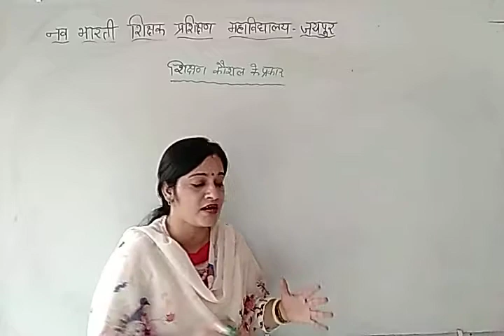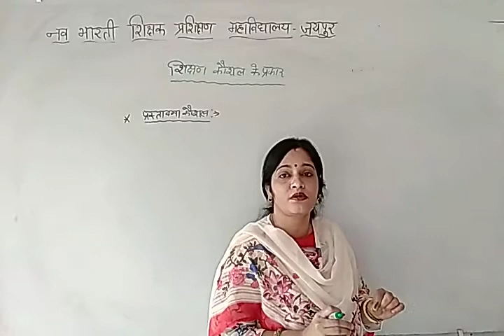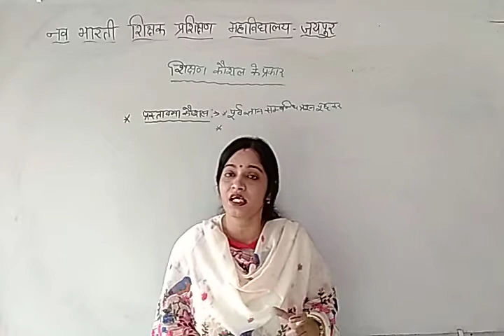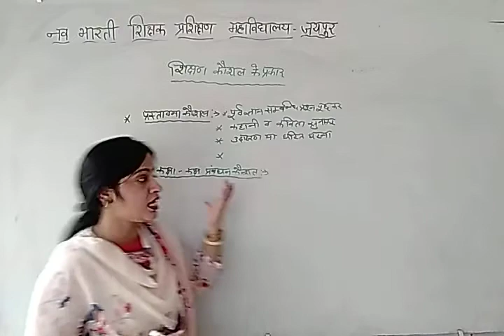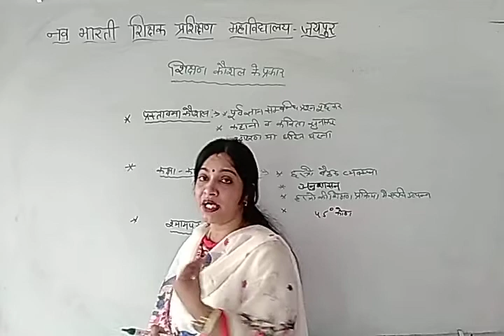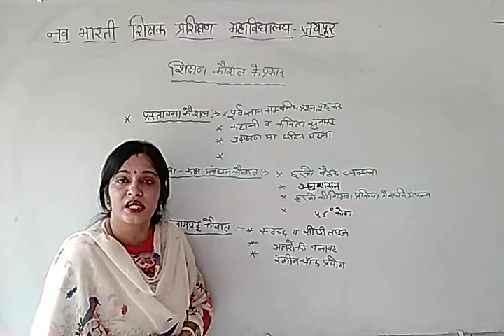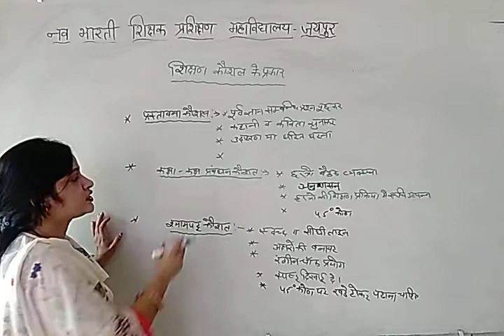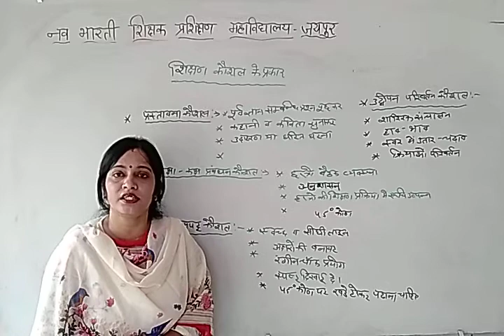शिक्षण कौशल के प्रकार | Types of Teaching Skills